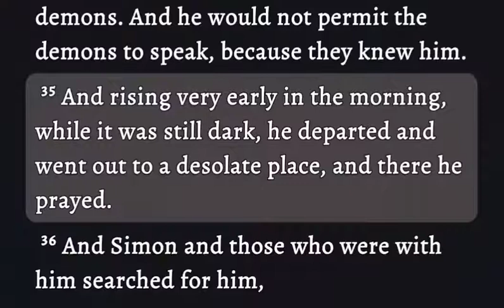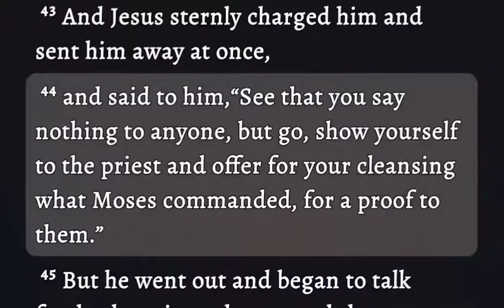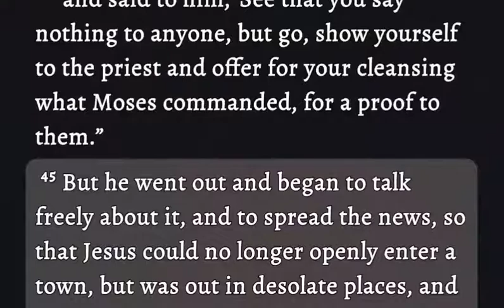Mark - Chapter 1 Verses 30 - 45